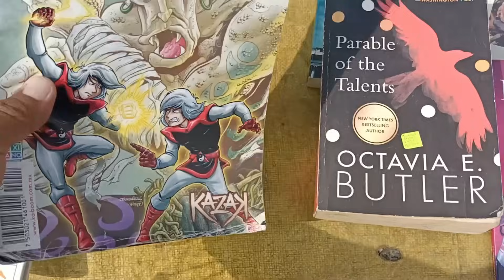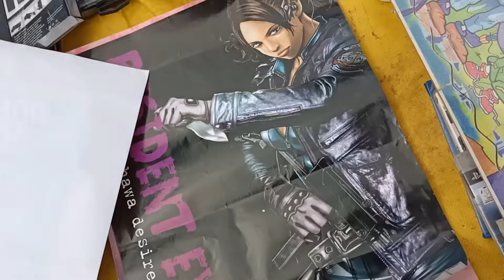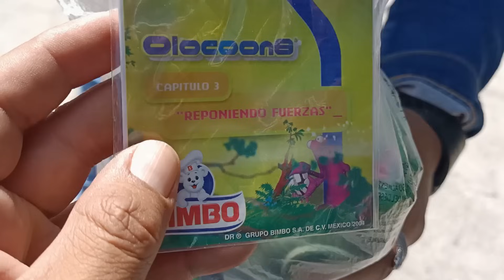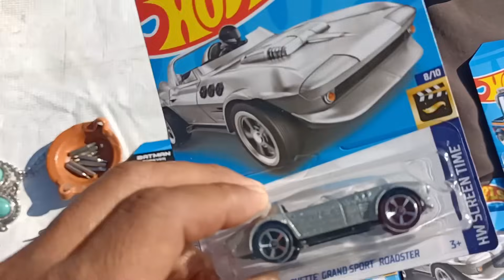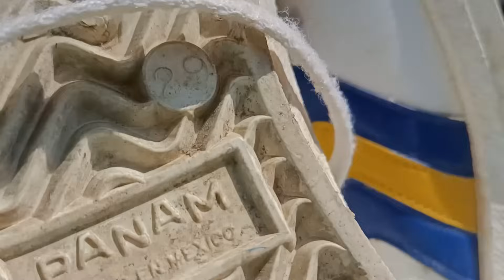CHACHAREANDO en el tianguis HIELOCO ALIEN jumbo 😱 FURBY navideño,mega frankee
Acompáñame a chacharear en varios tianguis del estado en busca de juguetes para tu colección y la mía, en esta ocasión encontramos un HIELOCO ALIEN JUMBO 👽 FURBY santa y muchas figuras más ,  rifate el video completo  no te vas a arrepentir 😃 👌🏾🤙🏾🤙🏾 🔥🔥🔥